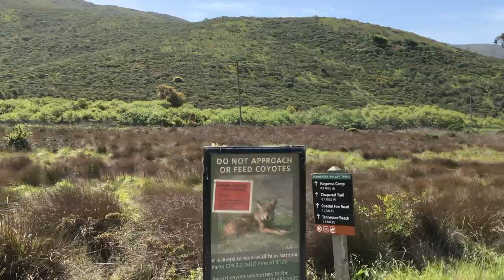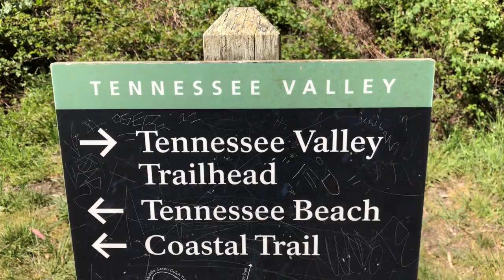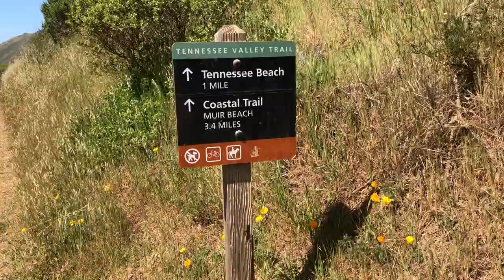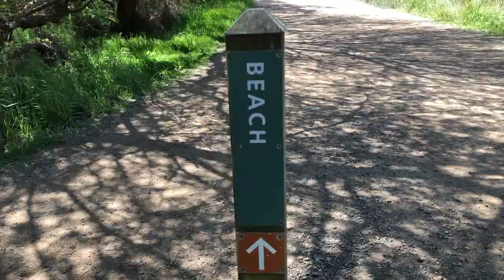Tennessee Valley Part 1 || Drive to Trailhead || Starting the hike|| lunch by beach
Hi there!

I am happy you are here!

This video is the first part of our very first attempt at one of the beautiful coastal trails in Tennessee Valley.

Hope you enjoy the video and leave it with a smile!

Take care!